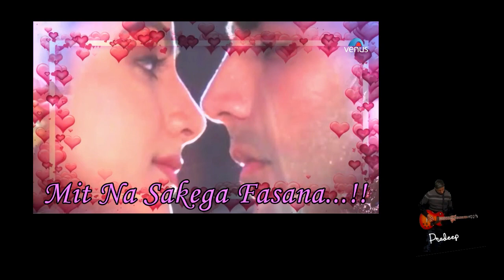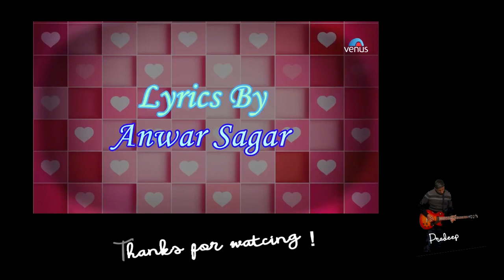Wada Raha Sanam from Khiladi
Song played on Roland keyboard, From movie Khiladi, featuring Akshay Kumar and Ayesha Jhulka, music by Jatin Lalit, sunf by Abhijeet and Alka Yagnaik, copyrights belong to Venus and Ishtar Music.